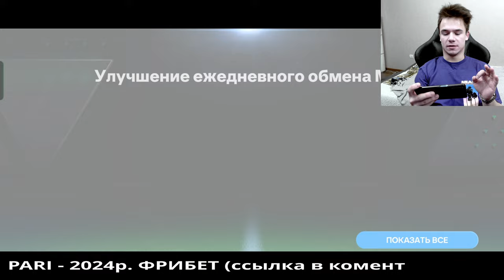СОСТАВ ИЗ ПАКОВ MLS против ПОДПИСЧИКА / FC MOBILE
Впервые за 5 лет я 2 запустил фифу мобайл, вы увидите реакцию, первые впечатления, и вам это понравится

-Тг:  @Os1jj
-Помощь:
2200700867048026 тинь